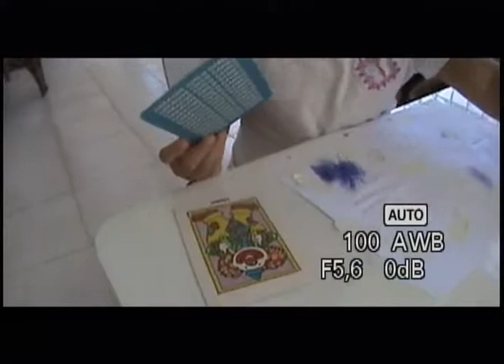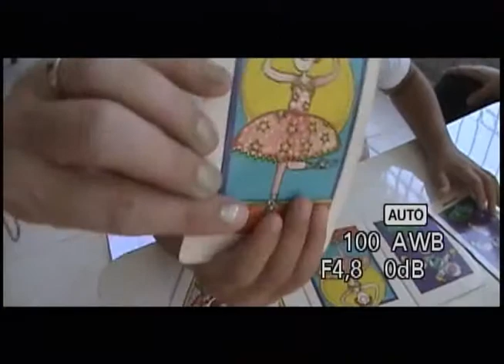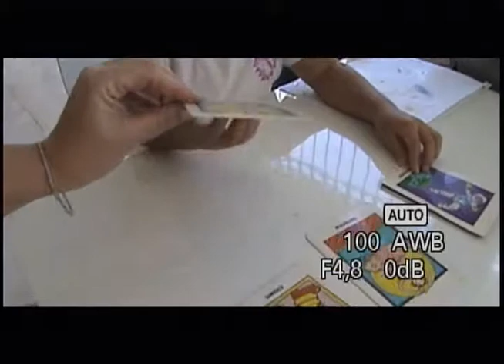ABA sessão1.1.wmv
Sessão de terapia ABA - primeiro mês/filme 1